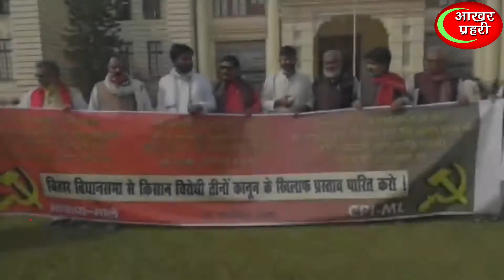सदन से सड़क तक ट्रेड यूनियनों ने सरकार को घेरा ,देश मे राष्टब्यापी हड़ताल का असर बाजारों ओर दिखा